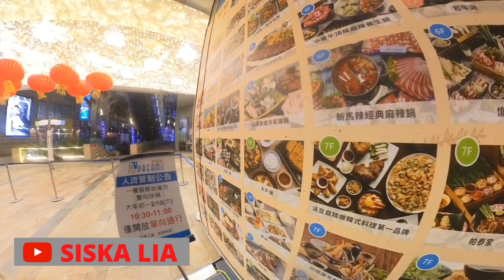TERNYATA TUTUP‼️SISKA TENGAH MALAM KELILING DREAM MALL KAOHSIUNG TAIWAN 🇹🇼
sekarang aku lagi jalan jalan ke Kaohsiung
aku sebenarnya pengen masuk ke dalam ternyata sampai sini mall tutup

jadi aku keliling sekitar mall aja sambil menikmati malam

mall nya cukup besar ya ternyata soalnya aku baru pertama kali ke sini

terima kasih
by Siska lia
lokasi: Kaohsiung